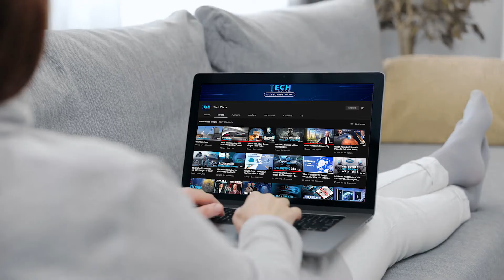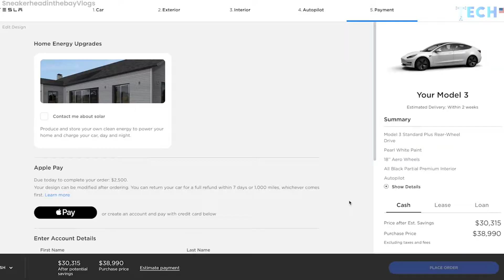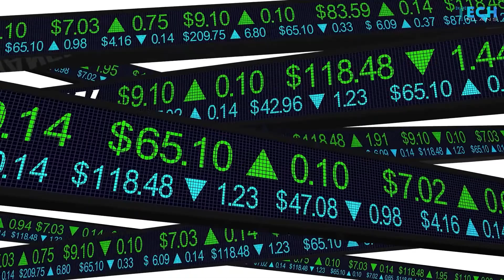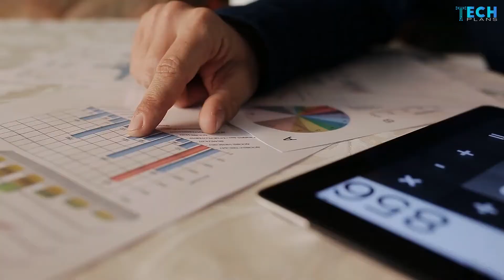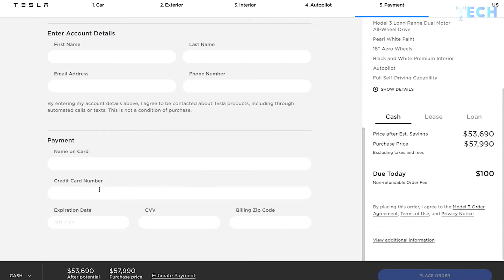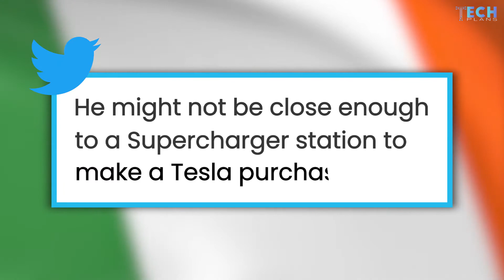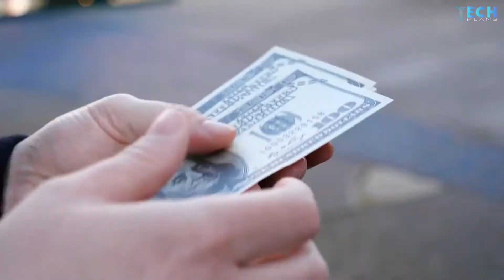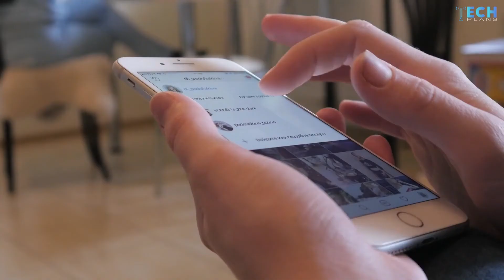Buying An Electric Car Vs Diesel Car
Buying a tesla car isn't a normal car buying process as you might think, CEO of Tesla Elon Musk has revolutionized the Electric car-making industry, he has a unique approach to establish his car brand in the World of Mechanics by focusing on making the process to buy his brand as Fun and unique as possible. From how you select your favorite Tesla car to the kinds of upgrades and additional costs involved, Here are 9 ways that buying from tesla is different than buying from any other brand in the world.

Elon musk's life story is inspiring on it's own, but the way this man had changed the tech sector and started competing with nasa through spaceX and dominating the vast automotive companies through the innovations of tesla became the most inspiring to our team of tech geeks that are willing to share their brains electric wires through this channel, tech radar is dedicated to everyone that is interested on having an educative and yet a fun experience of exploring the latest world technologies.

and if you like giant Cars then our video about Tesla Semi truck will definitely Amaze you :